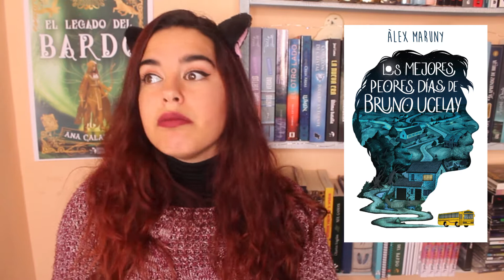BOOKTAG DE FIN DE AÑO 📚 Mi año lector 2020 | Delirios Utópicos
Hoy os traigo el BOOKTAG DE FIN DE AÑO. A continuación tenéis las premisas y los minutos donde las encontraréis. Y, justo después, todos los libros que menciono con su enlace de compra, pero para saber a qué categoría pertenece cada uno tendréis que ver el vídeo completo. 😉

¡UN ABRAZO Y HASTA EL AÑO QUE VIENE! Por un 2021 lleno de salud, buenas lecturas y feliz escritura. 💜✨

Introducción. 00:00
🌠 Enero: Primer libro que leíste cuando empezó el año. 00:59
💜 Febrero: Libro más corto que has leído este año. 01:47
🌳 Marzo: Escritora favorita del año. 02:04
☁ Abril: Mejor libro infantil. 02:52
🌺 Mayo: Libro con la portada más bonita. 03:19
📖 Junio: Mejor protagonista. 04:37
🌞 Julio: Libro más largo que has leído. 05:33
🦊 Agosto: Libro que leíste más rápido. 05:41
🧁 Septiembre: Libro de una autora nacional. 06:08
☕ Octubre: Libro de terror. 06:31
🍩 Noviembre: Libro que quieres leer antes de que termine el año. 07:28
🎪 Diciembre: Libro con un gran final. 09:41
Balance. 10:20
Despedida del año. 11:14
Despedida. 11:43

LIBROS MOSTRADOS Y CITADOS EN EL VÍDEO (poseo enlaces de afiliación a Amazon, lo cual significa que si compráis un libro desde mi enlace, yo me llevaré un pequeño porcentaje, a vosotros no os supone nada, el precio seguirá siendo el mismo, y me ayudaréis a seguir creciendo como autora, porque la autopublicación de calidad no es barata 😉):

📖 El principito
Tapa blanda

📖 Te lanzo un beso (Fransy Guerrero)

📖 La balada de los unicornios (Ledicia Costas)

📖 Escarlatina, la cocinera cadáver (Ledicia Costas)

📖 La leyenda del Wendigo (Pedro Estrada)

📖 Nosotros después de las doce (Laia Soler)

📖 Café y tarta (Mario Sanca)

📖 Harry Potter y la Orden del Fénix

📖 Los mejores peores días de Bruno Ucelay (Àlex Maruny)

📖 La dama y el bandolero (Libertad Delgado - Adelina Rodríguez)

📖 El Arhivo (V. E. Schwab)

📖 El Vacío (V. E. Schwab)

📖 La casa de Mar (Pilar N. Colorado)

📖 El talento oscuro - Alcatraz contra los bibliotecarios malvados #5 (Brandon Sanderson)

📚 MIS LIBROS
Lo que la marea me devolvió
Verso a verso fui creciendo

SÉ MI MECENAS POR SOLO 3€ y ayúdame a seguir escribiendo y mejorar la calidad de mi contenido en KO-FI o por la cantidad y recompensa que tú elijas en PATREON

MÁS UTOPÍA EN MI...